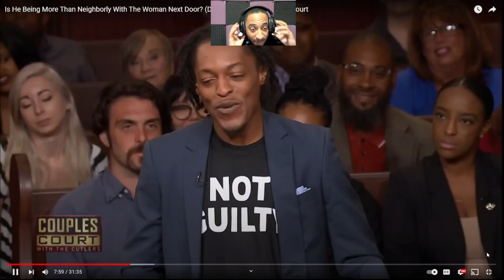Judges Gotta Gave Him LIFE for This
Judges ponder evidence of infidelities in court case. The defendant insures the courtroom no conviction will occur.